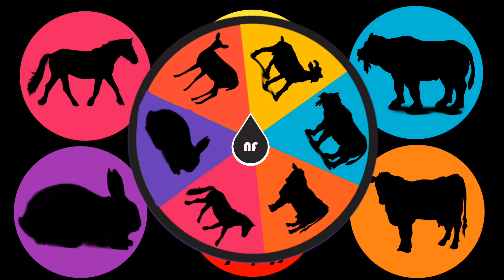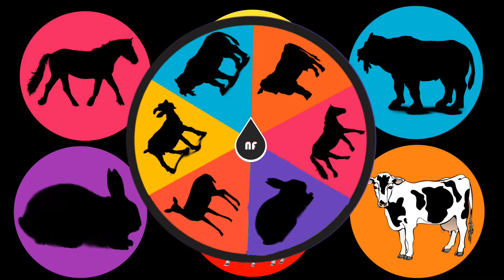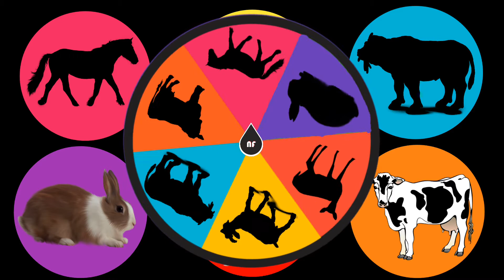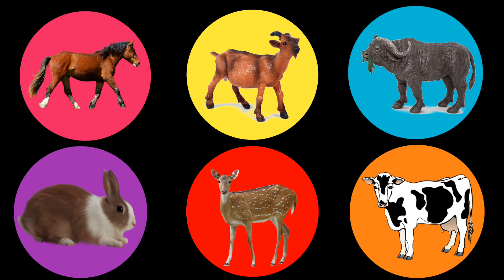spin toy animal buffalo cow horse rabbit deer rhinoceros